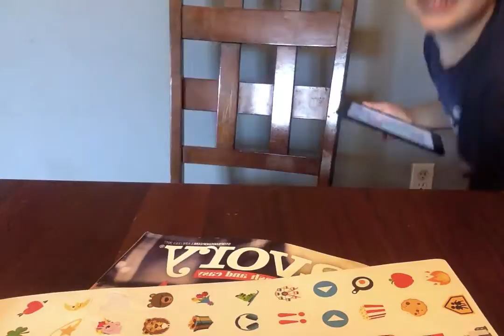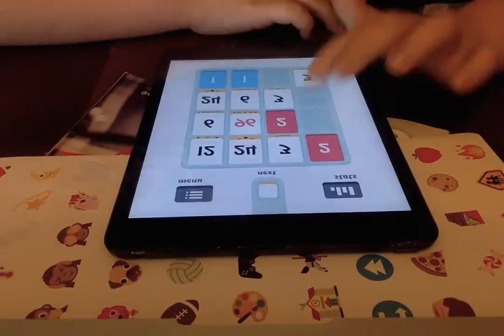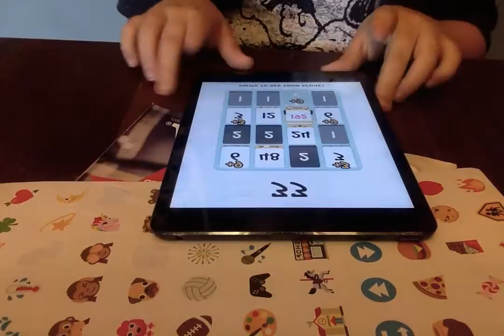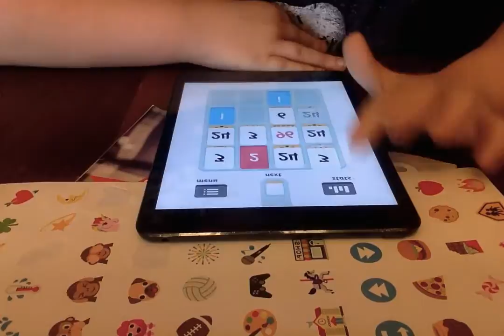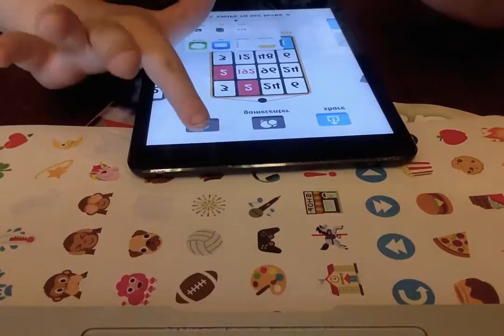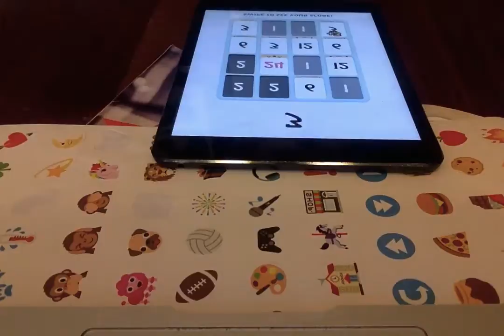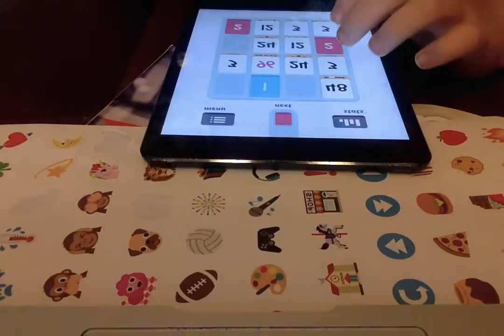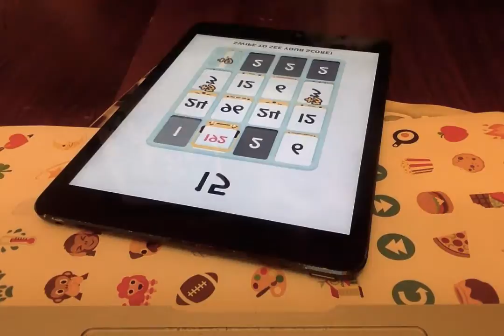BEANIE BOO WORLD SEASON 7 EPISODE 4 TRYING TO GET 384!!!!!!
GGGGGGGGILDAS!